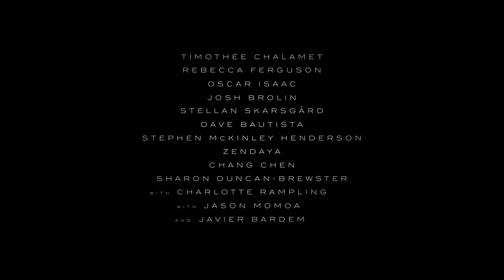Dune | Official Main Trailer